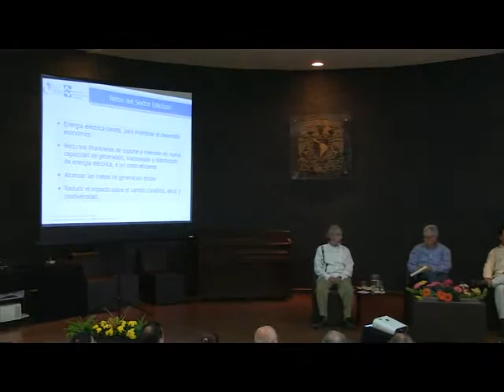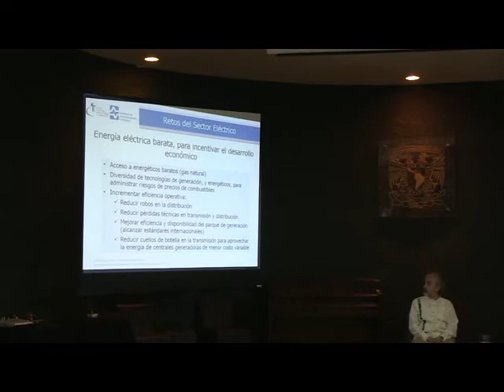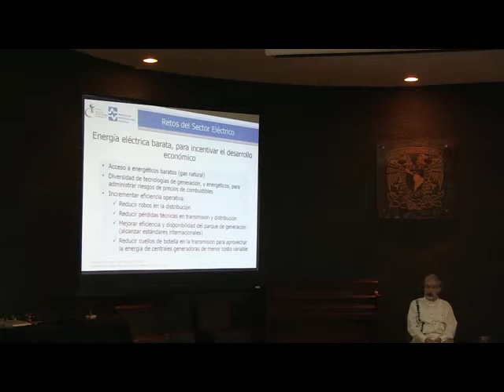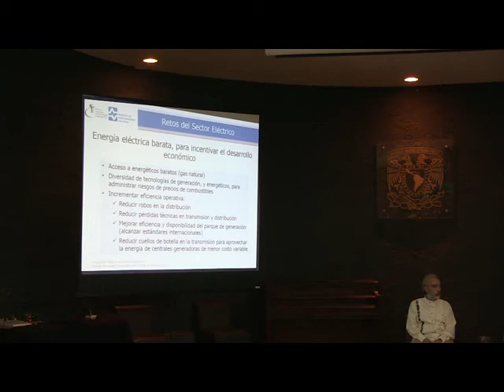Coloquio sobre la reforma energética, comentan especialistas